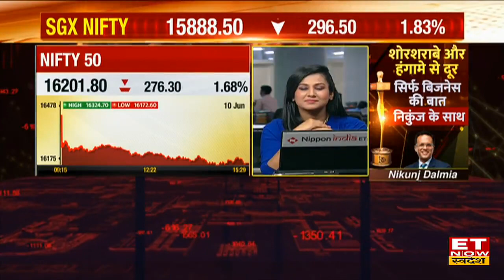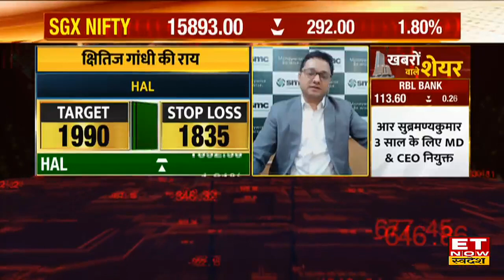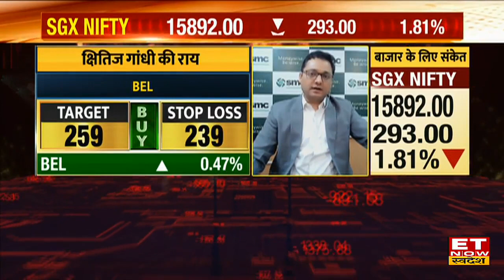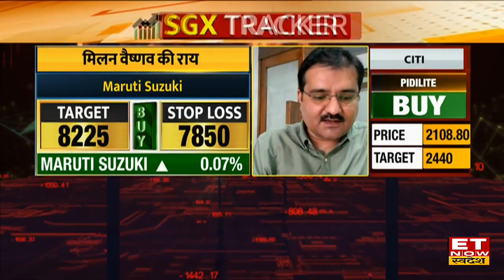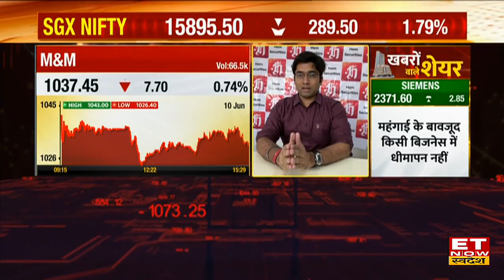Trading Calls: कमजोर ग्लोबल संकेतों के बाद जानें बाजार में Expert की कौन से Shares पर Trade Call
Stock Recommendation | Share Market News | Top Shares For Trading | Expert Trading Call | Nifty |
ETNow Swadesh पर Experts से जानिए बाजार में कमाई की रणनीति।